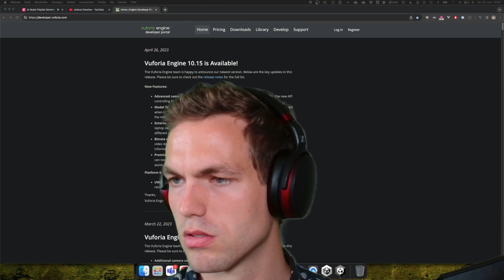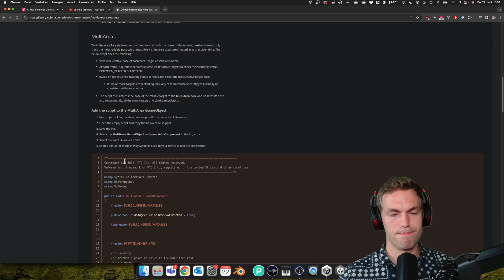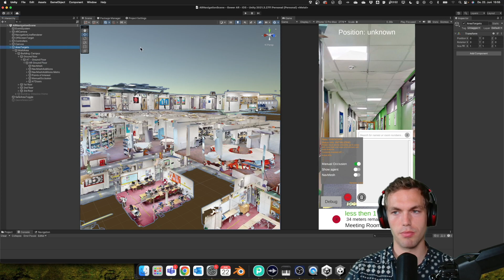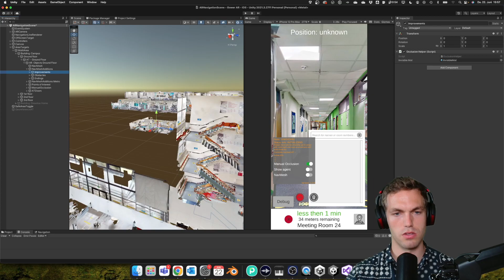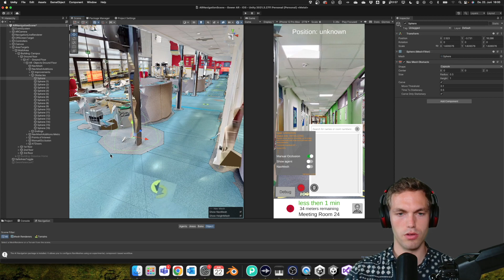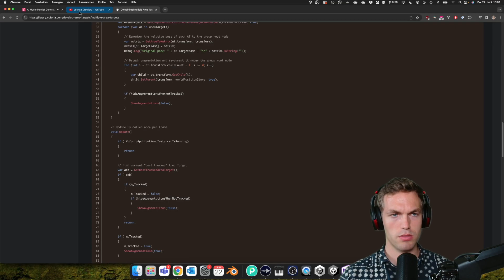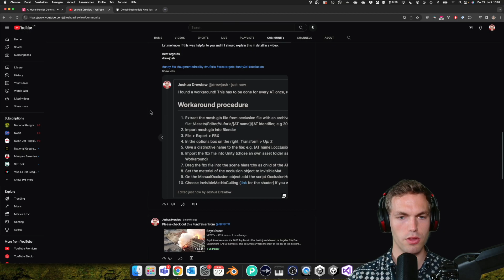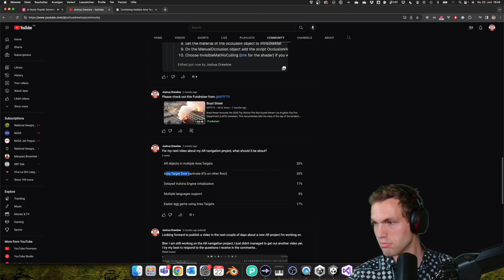Unity tutorial: AR Indoor Navigation with Vuforia Engine - AR objects in multiple Area Targets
This 3rd tutorial covers handling multiple AR objects with multiple Area Targets (point clouds). We created the Vuforia Area Targets (AT) via Matterportport API using a Matterport Pro2 and Pro3 camera. For navigation we use the Navigation system of Unity.

Chapters:
0:00 Introduction
0:46 OBS rookie
1:05 Multiple AT's script Vuforia
2:23 How I solved multiple AT's before
3:00 Unity scene setup
4:30 NavMesh
5:02 NavMesh additions & improvements
6:39 NavMesh obstacles
7:25 End of supported area
7:43 Manual occlusion
10:05 Round up
10:48 Kids wake up

The project was my colleagues and my Bachelor of Science in Medical Informatics thesis. The prototype was implemented in the college building of the Medical Informatics study course at the Bern University of Applied Sciences. Due to the Covid-19 pandemic we could not implement it in the hospital. Our vision is to improve way finding in hospitals to support health personell at their working space and patients.

- 3rd place award at Medical Informatics Congress (DMEA) in Germany 2021

FYI: I don't share all of the scripts since I am planning to upload this project as a template to the Unity Asset Store.

Happy coding :)